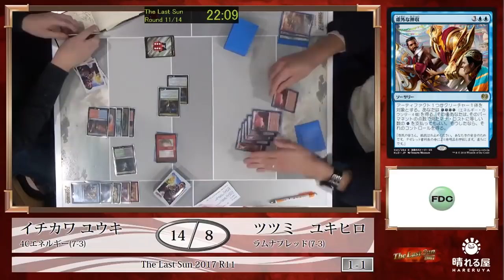【MTG】The Last Sun 2017 Round11 市川 ユウキ vs. ツツミ ユキヒロ【スタンダード】【晴れる屋】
解説：中村修平(Hareruya Pros)

2013年12月より、年末に毎年開催されているこの「The Last Sun」。